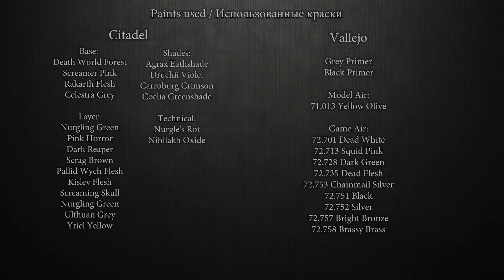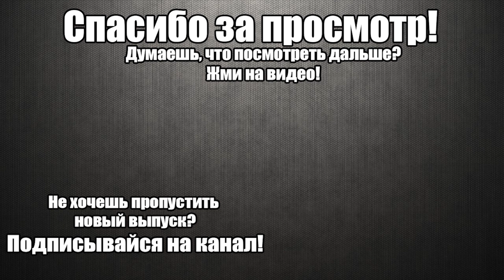Как покрасить/How to paint: Death Guard Lord of Contagion [+КОНКУРС РЕПОСТОВ]